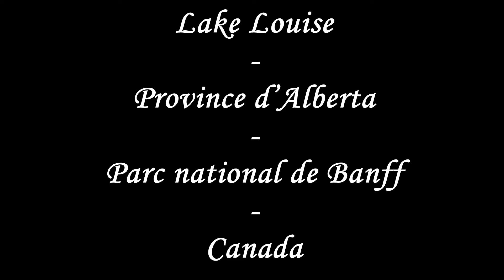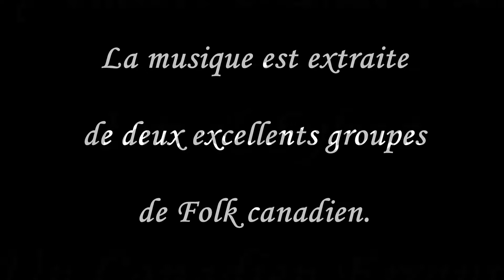Lake Louise - Province d’Alberta - Parc national de Banff - Canada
Ce lac est un endroit enchanteur. Son nom est emprunté à la princesse Louise, duchesse d'Argyll entre 1848 et 1939, quatrième fille de la reine Victoria, et épouse du gouverneur général. La couleur turquoise de ses eaux fait chavirer de bonheur tous les touristes. Long de 2,4 km et large de 1,2 km, ses eaux vertes émeraudes se déversent précieusement dans la rivière Bow. C’est l’érosion du glacier Victoria qui a crée ce lac de toute pièce. Sa température ne dépasse jamais les 4°C.